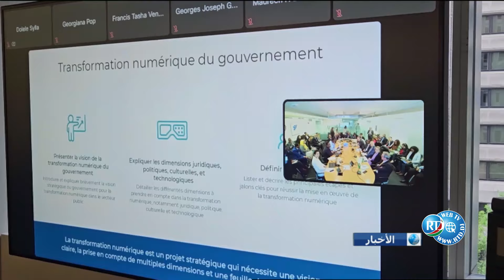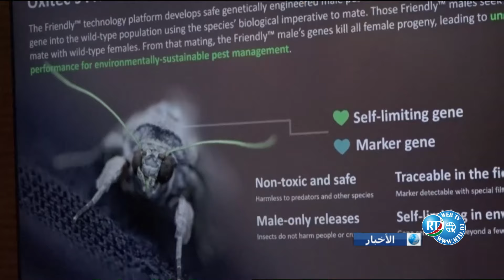Journal Arabe du 16/04/2024